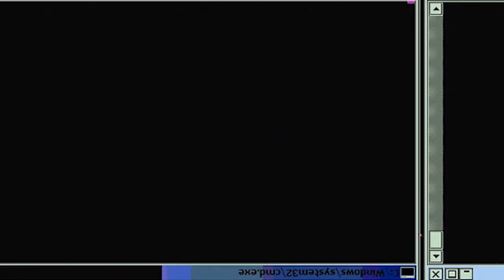🔥ELEVENTH FORM?!🔥 | Demon Slayer: Kimetsu No Yaiba - Episode 20 | Reaction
When Rui assaults him with his Blood Demon Art, Tanjiro braces himself for certain death. As his life flashes before his eyes, he suddenly remembers his father's dance, the kagura, and unleashes a new, non-Water Breathing attack. Hinokami Kagura Dance. Knowing that he’ll be receiving a simultaneous blow from the demon, he uses his new move to slice off Rui’s head. As Tanjiro crawls towards Nezuko, who lies on the ground, riddled with wounds, someone appears before him.

-Double Dragon